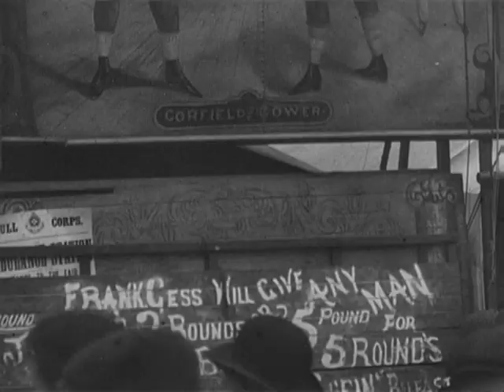Black boxers at Hull Fair (1902)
Extract from Hull Fair (1902). Watch the complete film free on BFI Player (UK only)
Hull fairground is made all the more interesting when the camera pans round to show five men - two of whom are black - challenging all comers to a bout in the boxing ring. The two men stand as equals with their white colleagues, dressed in braces, caps and thick jumpers. Their existence almost fifty years before the main wave of commonwealth immigration is evidence that black people have been part of everyday British society for longer than official history books have chosen to acknowledge.